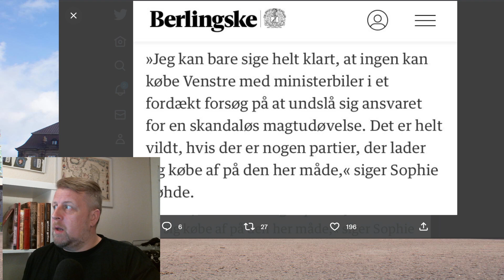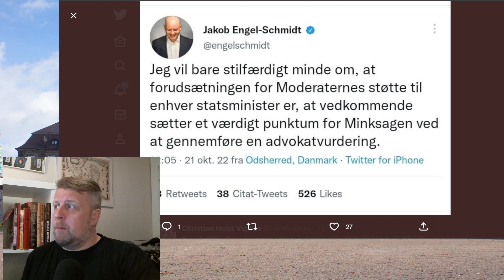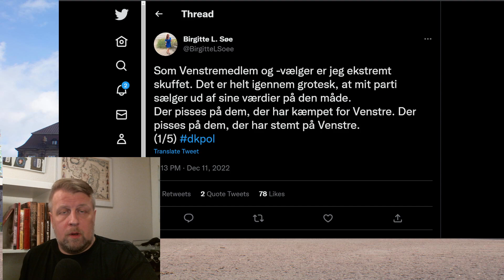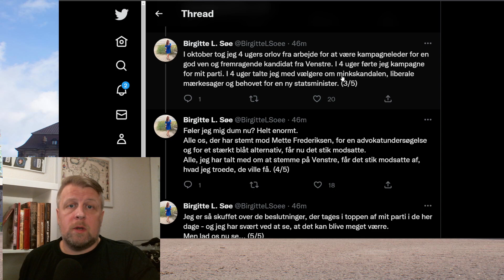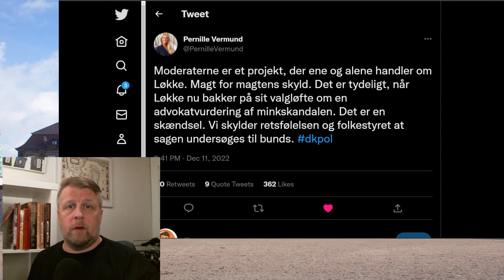Venstre løber fra løfterne også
Så skulle Jacob også svigte sine løfter, man må føle sig lidt snydt som vælger.

Hvis du er medlem af et af partierne og gerne vil fortælle om du synes det er galt eller genialt, så vil jeg meget gerne lave et interview med dig